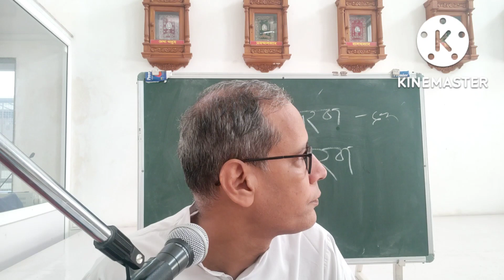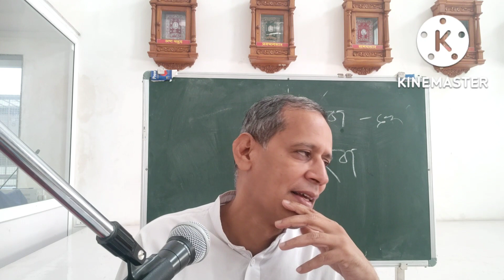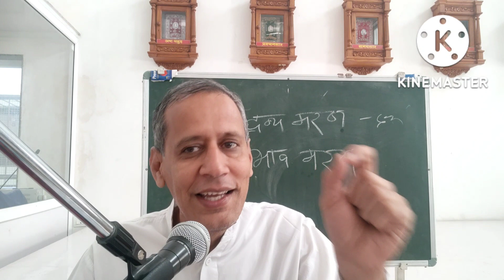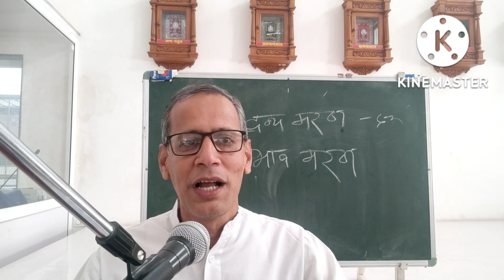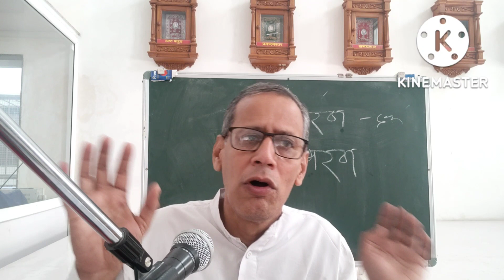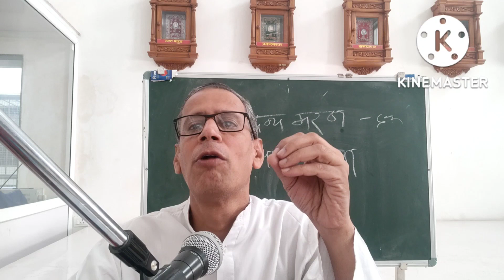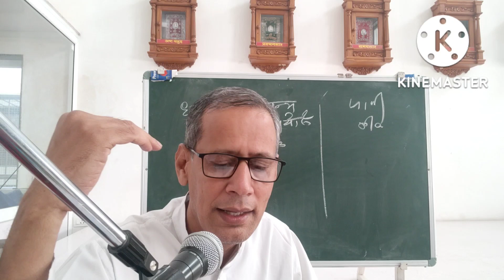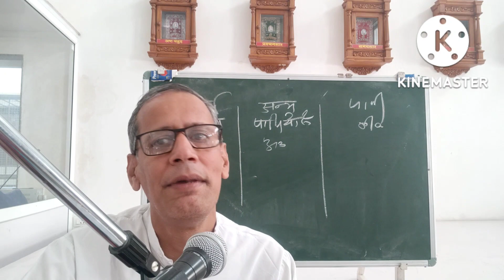मोक्षमार्गप्रकाशक-अ-7/129(20/10/22) जिनधर्ममें पापकी प्रवृत्ति अन्यसे कम होतीहै अतः अन्यसे भला जानना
मोक्षमार्गप्रकाशक-अ-7/129(20/10/22)
पंडित संदीप जी मेहता।
💫 व्यवहाराभासी मिथ्यादृष्टि
💫परीक्षारहित आज्ञानुसारी धर्मधारक व्यवहाराभासी
💫बिना परीक्षा किये सत्य-असत्य का निर्णय कैसे हो?💫आज्ञासम्यक्त्व,आज्ञाविचयधर्मध्यान व नि:शंकितअंग में तो आज्ञा ही मानने को कहा है?
💫आगम में भी जो कथन विरुद्ध कथन भाषित हो और  हमारे बुद्धिगम्य हो उनकीतो परीक्षा अवश्य करना।
💫असत्य वचन का कारण जानकारी ना होना या राग-द्वेष होना है।
💫छद्मस्त  से अन्यथा परीक्षा हो जाए तो वह क्या करें?💫प्रयोजनभूत तत्वादि,देवादिकी बंधन और मोक्षमार्ग की परीक्षा करना।
💫धर्मकी उत्पत्ति में कषायका अभाव होना अनिवार्य व पापोंसे सदैव बचना
💫कुछ परीक्षा करके आज्ञा मानने पर ही सम्यक्त्व व धर्मध्यान होता हऐ
💫सम्यग्दृष्टि-अज्ञानी गुरुकी आज्ञा मानने से भी सम्यिग्दृष्टि ही कैसे?
💫पाप-पुण्यभाव से रहित अपना स्वभाव भाव है वास्तव में परम इष्ट है।
💫अतिव्याप्ति दोष तो नहीं है-परंतु तेरी मान्यता में तो वैसा ही मानता है जैसा अन्य जीव मानते हैं तो क्या विशेषता रही?
💫जिनधर्ममें पापकी प्रवृत्ति अन्यसे कम होतीहै अतः अन्यसे भला जानना
    तथा कितने ही पापी पुरुषों ने अपने कल्पित कथन किए हैं और उन्हें जिन वचन ठहराया है,उन्हें जैनमत के शास्त्र जानकर प्रमाण नहीं करना। वहाॅं भी प्रमाणादिक से परीक्षा करके, व परस्पर शास्त्रों से विधि मिलाकर,व इस प्रकार संभव है या नहीं -ऐसा विचार कर के विरुद्ध अर्थ को मिथ्या ही जानना।
       जैसे -किसी ठगने स्वयं पत्र लिखकर उसमें लिखने वाले का नाम किसी साहूकार का रखा; उस नाम के भ्रम से धन ठगायें तो दरिद्री होगा।उसी प्रकार पापी लोगों ने स्वयं ग्रंथादि बनाकर वहाॅं कर्ता का नाम जिन,गणधर, आचार्यों का रखा उस नाम किसे भ्रम से झूठा श्रद्धान करे तो मिथ्यादृष्टि ही होगा।
       तथा वह कहता है- गोम्मटसार में ऐसा कहा है कि सम्यग्दृष्टि जीव अज्ञानी गुरु के निमित्त से झूठ भी श्रद्धान करें तो आज्ञा मानने से सम्यग्दृष्टि ही है ।सो यह कथन कैसे किया?
     उत्तर:- जो प्रत्यक्ष अनुमानादि गोचर नहीं है, और सूक्ष्मपने से जिनका निर्णय नहीं हो सकता उनकी अपेक्षा यह कथन हैं;परंतु मूलभूत देव-गुरु-धर्मादि तथा तत्वादि का अन्यथा श्रद्धान होने पर तो सर्वथा सम्यक्त्व रहता नहीं है-यह निश्चय करना। इसलिए बिना परीक्षा किए केवल आज्ञा ही द्वारा जो जैनी हैं उन्हें भी मिथ्यादृष्टि जानना।
       तथा कितने ही परीक्षा करके भी जैनी होते हैं;परंतु मूल परीक्षा नहीं करते।दया,शील,तप,संयमादि क्रियाओं द्वारा; व पूजा,प्रभावनादि कार्यों से,व अतिशय चमत्कारादि से,व जिनधर्म से इष्ट प्राप्ति होने के कारण जिनमत को उत्तम जानकर,प्रीतिवंत होकर जैनी होते हैं। सो अन्य मतो में भी तो ये कार्य पाए जाते हैं; इसलिए इन लक्षणों में तो अतिव्याप्ति पाया जाता है।
         कोई कहे- जैसे जैन धर्म में यह कार्य हैं, वैसे अन्यमतों में नहीं पाये जाते; इसलिए अतिव्याप्ति नहीं है?
  समाधान:- यह तो सत्य है,ऐसा ही है।परंतु जैसे तू दयादिक मानता है उसी प्रकार तो वे भी निरूपित करते हैं। परजीवों की रक्षा को तू दया कहता है,वही वे कहते हैं। इसी प्रकार अन्य जानना ।
       फिर वह कहता है- उनके ठीक नहीं है, क्योंकि कभी दया प्रेरित करते हैं कभी हिंसा प्रेरूपित करते हैं?
     उत्तर:-वहाॅं दयादिकका अंशमात्र तो आया; इसलिए अतिव्याप्तिपना इन लक्षणों के पाया जाता है। इनके द्वारा सच्ची परीक्षा होती नहीं।
     तो कैसे होती है? जिनधर्म में सम्यग्दर्शन-ज्ञान-चारित्र को मोक्ष मार्ग कहा है। वहाॅं सच्चे देवादिक व जीवादिकका श्रद्धान  करने से सम्यक्त्व होता है,व उनको जानने से सम्यग्ज्ञान होता है व,वास्तव में रागादिक मिटने पर सम्यक् चारित्र होता है। सो इनके स्वरूप का जैसा जिनमत में निरूपण किया है वैसा अन्यत्र कहीं नहीं किया,तथा जैनी के सिवा अन्यमती ऐसा कार्य नहीं कर सकते। इसलिए यह जिनमत का सच्चा लक्षण है।इस लक्षण को पहिचानकर जो परीक्षा करते हैं वही सच्ची श्रद्धानी हैं। इसके सिवाय जो अन्य प्रकार से परीक्षा करते हैं वह मिथ्यादृष्टि ही रहते हैं।
💫इस चैनल पर अन्य उपलब्ध प्रवचन:--
💫मोक्षमार्ग प्रकाशक

धन्यवाद।
जय जिनेंद्र 🙏🏻🙏🏻